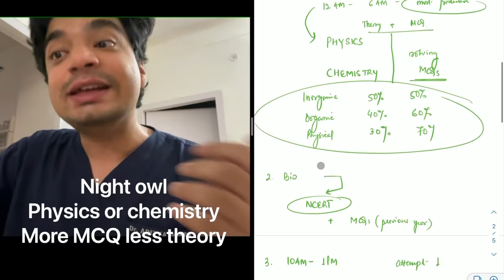My NEET Study Schedule - To get AIR 6 - How to get top 10 rank in every exam(NEET/AIIMS)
My last 3 month study schedule - how I divided topics, how much I practised - which helped me get a top 10 rank in every exam in gave.

For solving previous year full syllabus papers - use EDUCART 30 fully solved NEET papers book-
Link Given above .